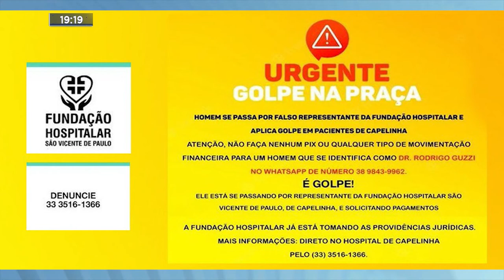É golpe: Homem se passa por representante da Fundação Hospitalar e engana pacientes de Capelinha.